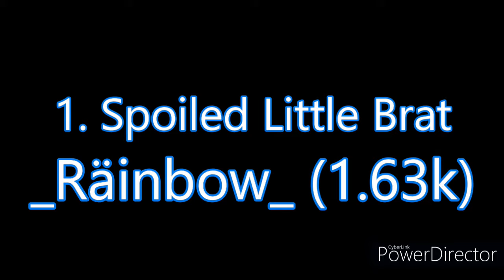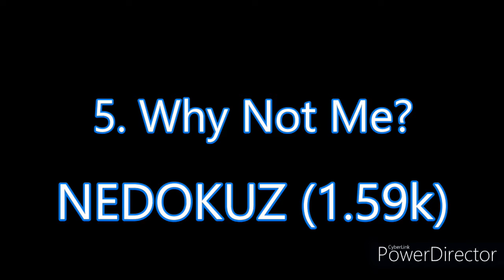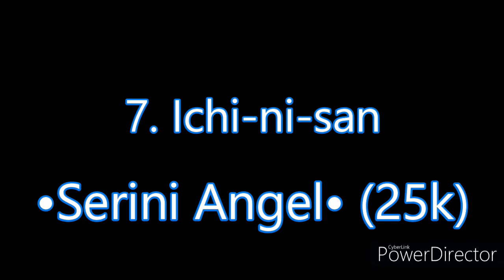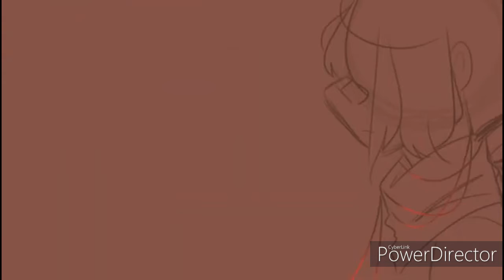Top 10 Flip a Clips of May